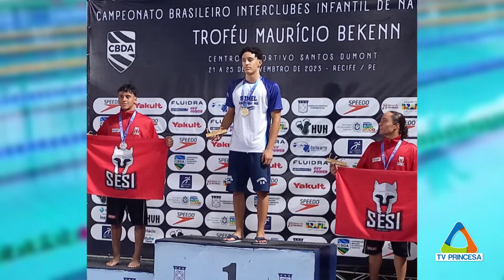(JC 11/12/2023) DESTAQUE SEMEL